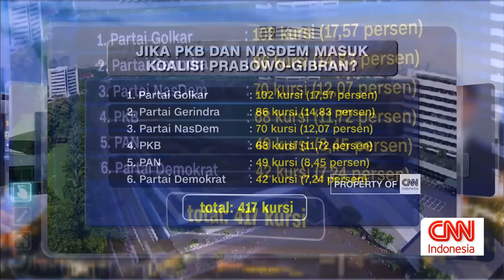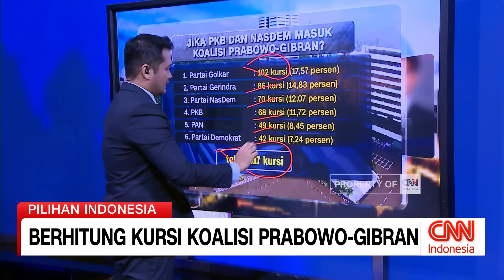Berhitung Kursi Koalisi Prabowo-Gibran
Presiden dan Wakil Presiden terpilih Prabowo Subianto dan Gibran Rakabuming Raka di Pilpres 2024 adalah hasil usungan sejumlah partai politik. Sejumlah Parpol yang mengusung mereka itu menamai diri Koalisi Indonesia Maju (KIM).
Seandainya benar, PKB dan Nasdem bergabung dengan KIM, bagaimana peta politik di parlemen?
Berikut penjelasannya.